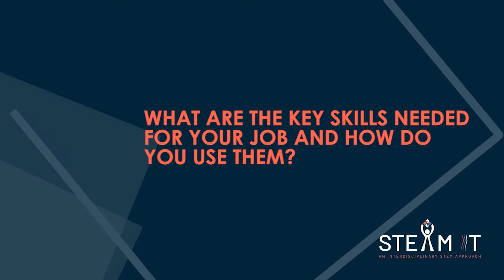STE(A)M IT STEM Careers interview - Researcher in Human Genetics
Interview for the STE(A)M IT Repository of STEM Jobs profiles with Emanuele Panza, an academic researcher in human genetics.

Are you searching for specific information? Explore this video per question!
0:56 Who or what inspired you to follow this career path?
1:16 What does a typical working day look like for you?
2:01 Is there an educational experience that helped you become an academic researcher in human genetics?
2:30 Did your colleagues follow similar studies and career path?
2:50 What are the key skills needed for your job and how do you use them?
3:35 With your skills, could you undertake a different professional activity?
4:06 What are the main challenges in your job?
4:36 What is your advice to students who want to pursue a stem career in a similar field?
4:59 What is your advice to teachers and parents to support their students and children?

The STE(A)M IT project has been funded with the support of the Erasmus+ programme of the European Union under grant agreement No 612845.